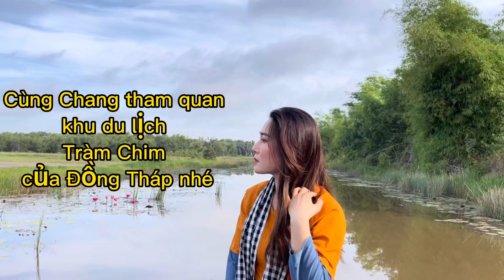#16 Cùng khám phá khu du lịch Tràm Chim Đồng Tháp nha mọi người…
✪ Chào mừng bạn đến với kênh U Minh Hạ Tv

- Mọi người cùng U Minh Hạ  đi khám phá quê của Thiên Trang nha !!!
✪ Nếu đây là lần đầu bạn ghé thăm kênh thì hãy để lại nhận xét, đăng ký kênh & bật chuông thông báo để có thể xem không bỏ lớ bất kỳ video nào trong tương lai.

Xin cảm ơn rất nhiều nà.

🚫 Nếu có bất cứ thắc mắc, khiếu nại nào về bản quyền hình ảnh cũng như âm nhạc liên hệ trực tiếp với tôi qua sdt 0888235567 Chang  Xin cảm ơn.

© Bản quyền thuộc về U Minh Hạ TV
© Copyright by Uminhhatv ☞ Do not Reup